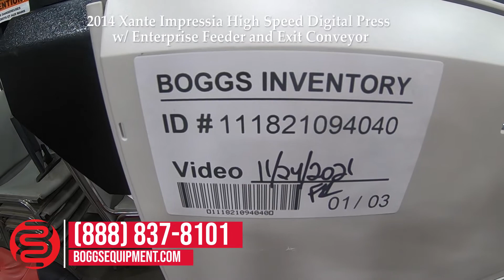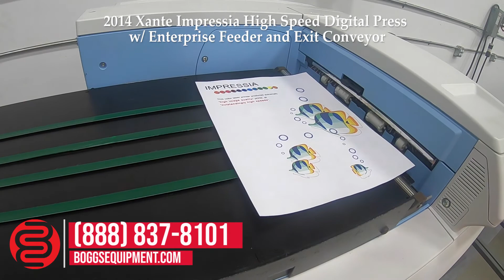2014 Xante Impressia High Speed Digital Press w/ Enterprise Feeder and Exit Conveyor